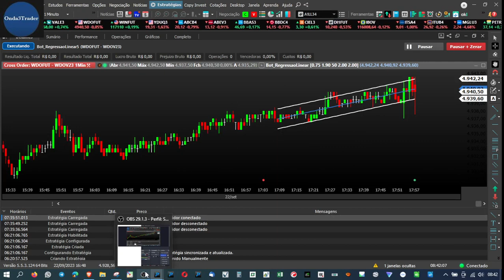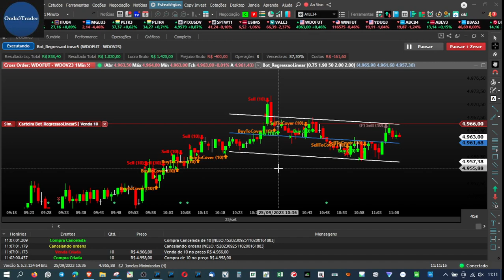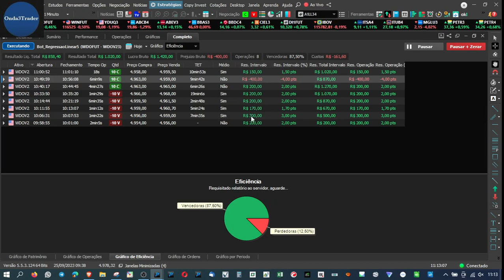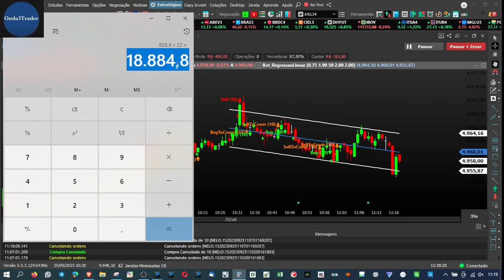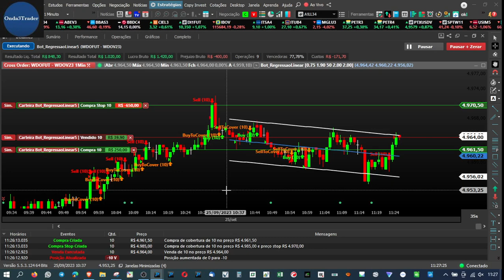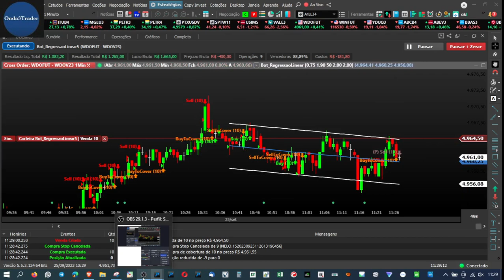Robozinho bom!!! Vai vendo. 25.09.2023